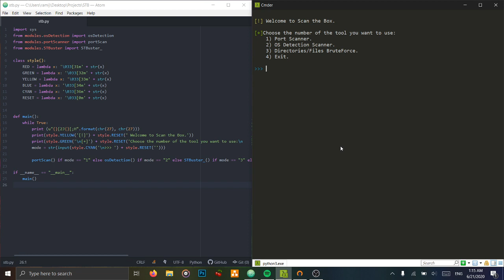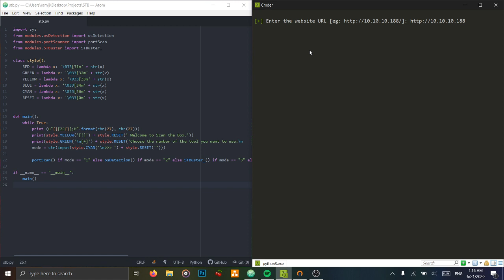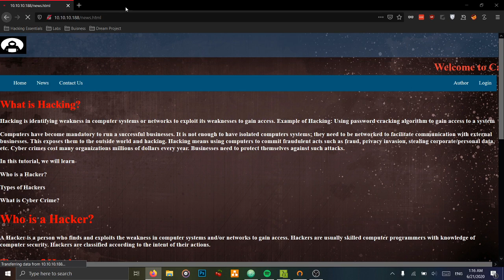STB tool for scanning Hack the Box machines.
STB - Scan the Box is a tool used for scanning HTB machines fully written with python3

- Features
Scan HTB machines for open ports.
Get HTB machine's OS type.
Multi Thread website directory, file bruteforcer.